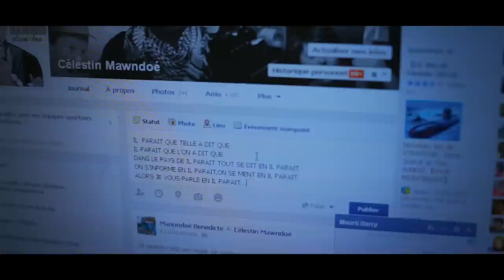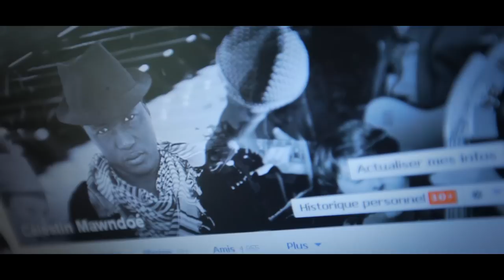djere djere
Djéré djéré Mawndoé feat Darsila
Rumeurs Rumeurs, Il parait que

Album Ky Dan C 2014